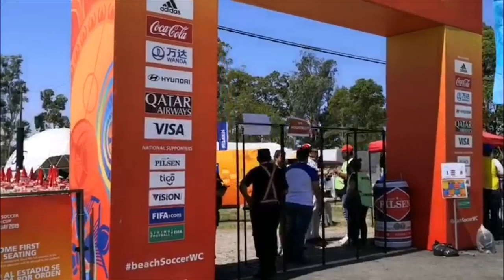Чемпионат мира-2019. Россия - ОАЭ. За кулисами матча